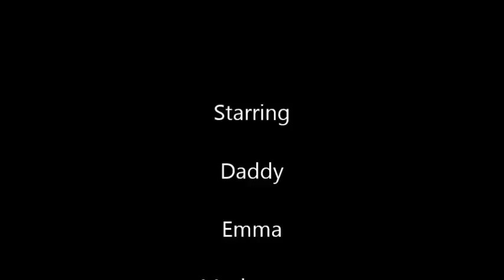man found in Northern Ireland alive and living without a pulse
homeschooling with Northern Irelands most famous family,lol,we hope to show other parents just how simple it is to succeed at homeschooling,The homeschool family Northern Ireland have been homeschooling for 5 years now and will continue as The homeschool family Northern Ireland up until our youngest reaches a ripe old age of 18 so i hope you hang around, The homeschool family Northern Ireland hope to be here for some time to come,we are always ready to answer any questions on homeschooling,re,school board etc,,,have a great day subscribers